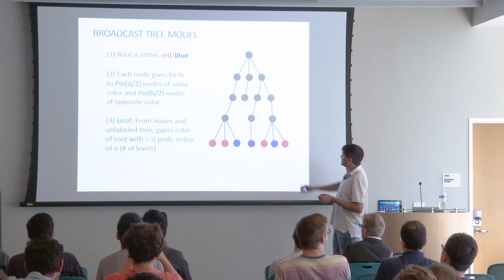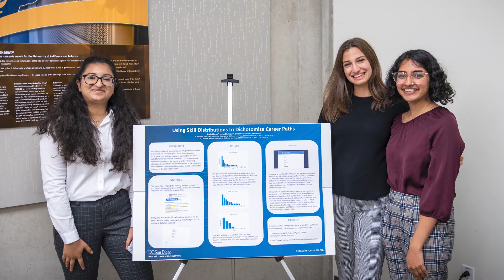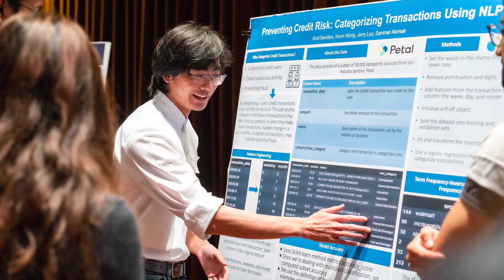HDSI Five Year Achievements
Join us as we take a look at our achievements over the past 5 years